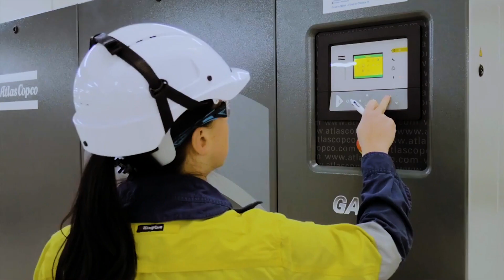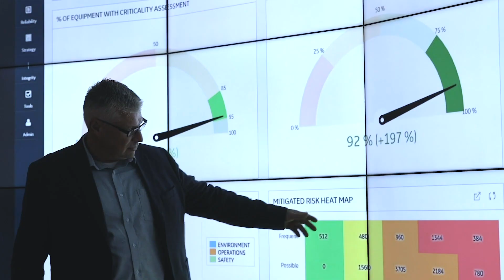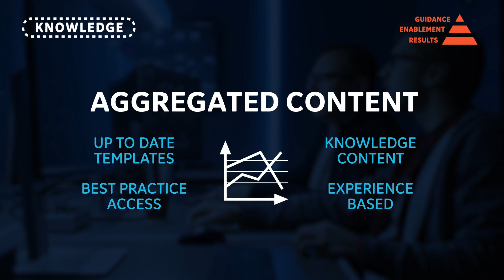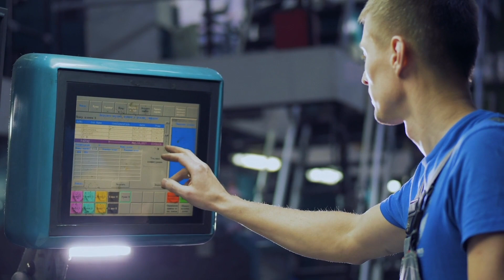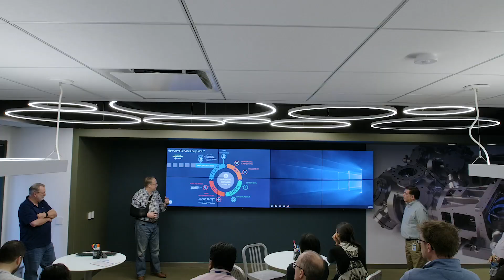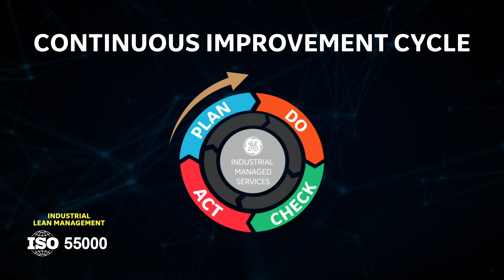GE Digital Industrial Managed Services: Managed Services Offerings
Maximize the return on your industrial investments with our dedicated team of domain experts.

Transcript:
Digital Transformation opens new possibilities for Industrial data to deliver results and achieve business goals. It changes the way your organization runs its operations and defines its practices.

Yet new opportunities always come with new challenges. Ensuring adequate data integration, proper staff training, and pertinent workflows are all essential steps to build operational excellence.

At GE Digital, we optimize IIOT value. An annual subscription for Managed Services with our global team of dedicated domain experts can help maximize the return on your industrial investments.

Using our holistic APM architecture and supported by expert knowledge and work processes, we offer 3 subscription levels to accelerate your digital transformation. Each Service Level is driven by Knowledge, Practices and Stewardship to ensure your goals are achieved.

We collaborate with you to ensure the right support, the right training, and the right processes. Over time, your organization continuously advances and drives best-in-class operational excellence. Any level can serve your software installation or can be inclusive with software and hosting, removing the IT burden. Whether you have the scale for a dedicated install or would benefit from a shared tenant approach, this lets you focus on your assets. Service configurations tailor the outcomes to your objectives, your needs and your pace. Our mission is to ensure your operational excellence grows with time.

We provide full support capabilities with the Results Level, helping drive all of your Asset Management through twelve key activities.

As your staff capability matures, our Enablement Level focuses on enhancing your practices and your workflows with targeted support on specialty tasks and staff training.

Lastly, as your operational excellence takes shape, our Guidance Level helps you craft the right APM processes and culture for your organization, advising you on solidifying practices that optimize results.

We also offer off-line preparatory experiences called Starter Kits. These are designed for customers who are not yet ready but who want to explore APM technology.

Whether we manage, support or guide your digital transformation, you have full access to the aggregated industrial knowledge expressed in the Digital Twin templates applicable to your assets. This content is regularly refreshed and keeps your solution up to date, and best-in-class with the latest asset management knowledge and approaches.

As we evaluate your APM processes and implement strategies to achieve your goals, we assign a dedicated industry expert who continually supports your business throughout your subscription period. This Customer Reliability Manager will leverage their broad experience and knowledge to super- vise and consult on your processes.

Your staff will benefit from less reactive work. They will have more time to focus on proactive activities.

In addition to scheduled communications, we have a dedicated high priority staff which is on duty 24/7 for awareness and support of rapidly changing conditions. Those engineers engage to trigger incident management workflows when needed.

We methodically track and analyze your data every day, all the time, ensuring your systems are re- liable and nimble. All subscriptions include data connectivity support to increase confidence in analytics and KPIs.
Ongoing checks and refinements are constantly monitored by our staff.

Actionable process recommendations will be continuously evaluated and brought forward with a quarterly strategic report.

At end of the subscription year, a full report detailing solution value and effectiveness delivered by your APM system will evaluate your results against your original goals. This provides the kick-off point for next year’s workshop.

Digital transformation is at the center of modern and competitive organizational strategies. With all of our activities driven by Knowledge, Practices and Stewardship, we can help you increase your digital effectiveness.

No matter where you are in your APM Journey, driving a culture of best practices and continuous improvement helps your organization achieve performance benchmarks. Reach for what’s possible with a Service Subscription by contacting your local GE representative.